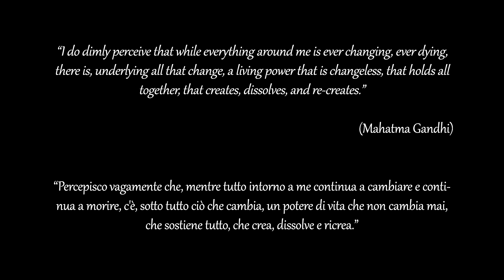Bruno Cucè - "The Three T"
song written; bass; synth & effect by Bruno Cucè

all guitars by Fabio Mangano
drum by Domenico Lico

Video production by Alessandro Solimeo
Video editing & recording by Matteo Procopio

Audio mix & editing by Bruno Cucè
Mastering by Francesco Merante

Video recorded @ Solimeo Strumenti Musicali
Via Crotone, 200 - Catanzaro Lido (CZ)